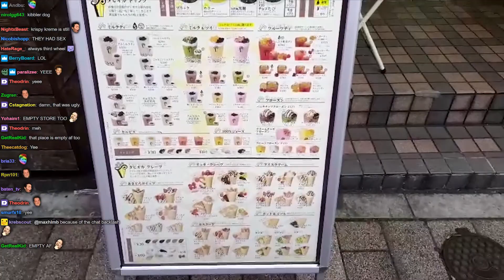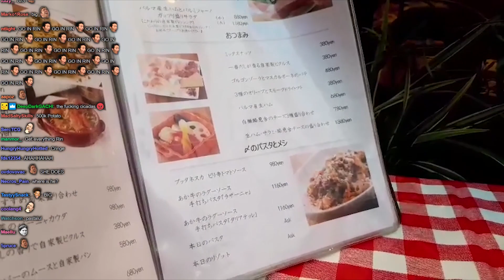Reckful and Rin tell their most embarrassing stories ft. Lee Sul